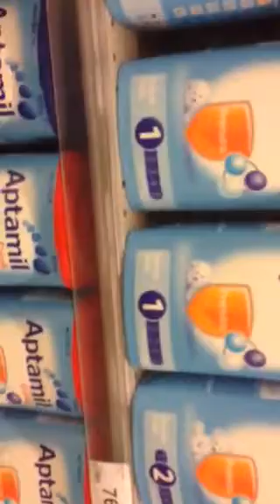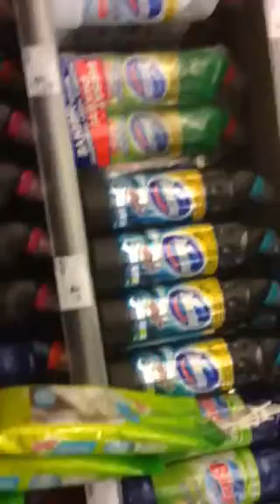Erzincan Park AVM gezimiz 👍eğlenceli videolar 👍abone olalım